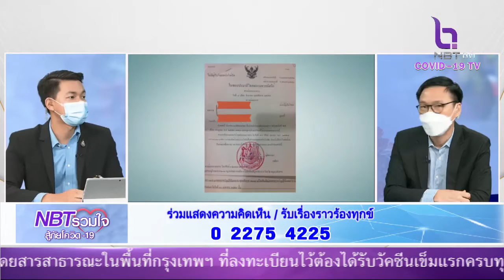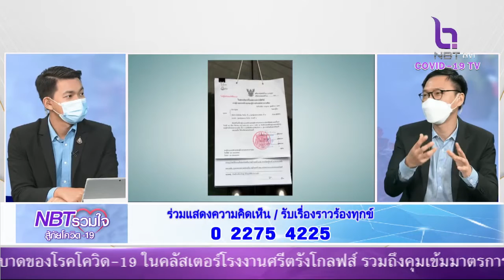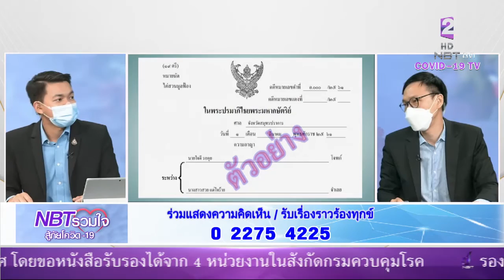หมายศาลคืออะไร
nbt รวมใจ(บ่าย) 3 มิย 64